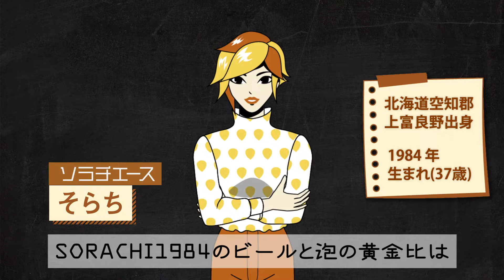ソラチがおいしくなるクイズ ～かんぱい、そらーち～「#8 ビールと泡の黄金比」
伝説のホップ『ソラチエース』だけを使ったビール、「サッポロ SORACHI1984」。
そのおいしさのヒミツを握る『ソラチエース』について、サッポロが誇る”ホップの伝道師”と”そらち”がクイズ形式でご紹介します！

今回は「ビールと泡の黄金比」について解説します！

SORACHI1984でおすすめするビールと泡の黄金比は、ひと味違いますよ♪

知れば誰かに話したくなる！
ビールのちょっとした豆知識で、より楽しいビアライフを！

－週末はソラチで乾杯！－

▶「サッポロ SORACHI1984」ブランドサイトはこちら

ストップ20歳未満飲酒。お酒は楽しく適量で。